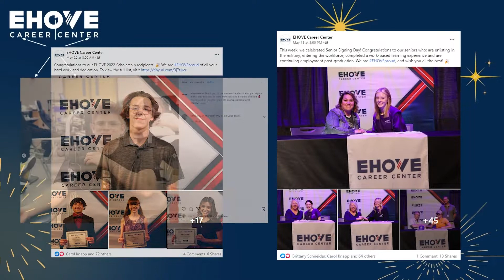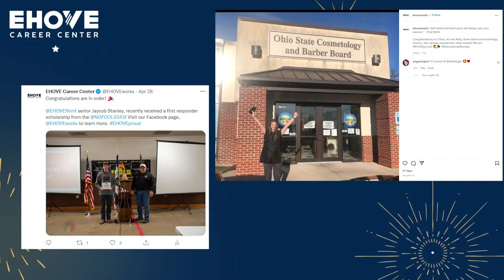Senior Recognition Class of 2022: Ceremony #3